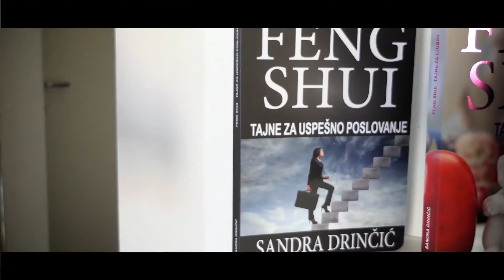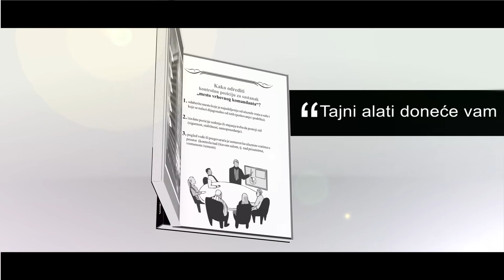Feng Shui tajne za uspešno poslovanje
Pogled, držanje, stav...određuje ishod!
Moć se razvija uz pomoć skoncentrisane energiej tela i uma!

Uči se doživotno, vežba se svakodnevno!

Feng Shui tajne za uspešno poslovanje - Sandra Drinčić